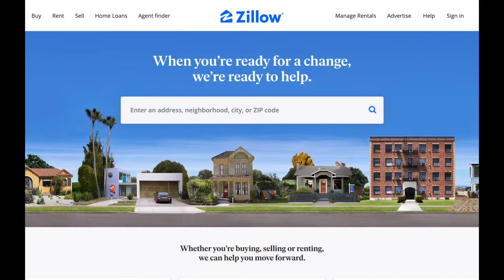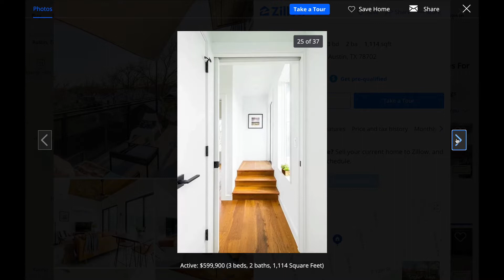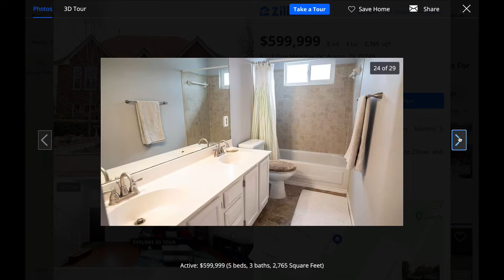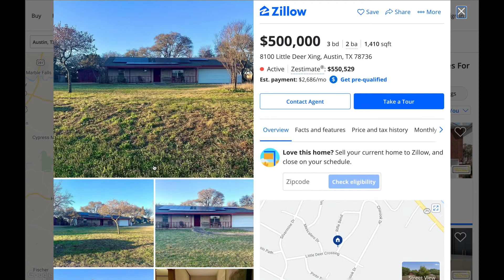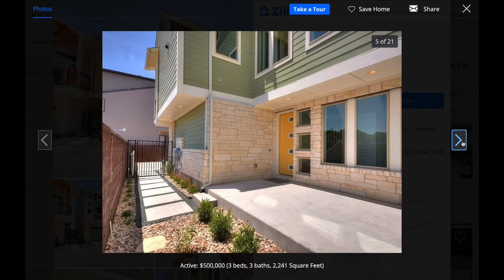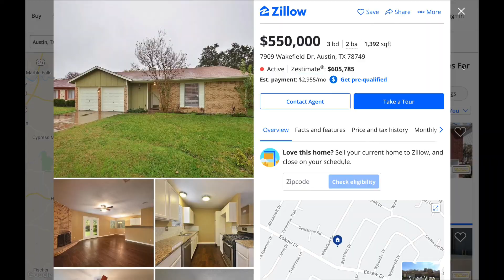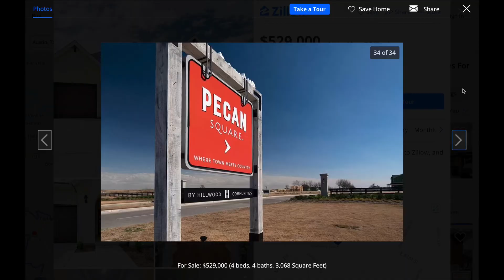Most Affordable Homes in Austin, Texas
Here are some of the most affordable homes in Texas. Today we’re looking at what 500 gets you in Austin Texas. These are homes for sale in Texas but we’re traveling the US exploring the many great homes to choose from on Zillow. Here are some amazing affordable homes in Austin and in the housing market. Definitely heck out real estate in Austin because you can get huge bedrooms, a pool, and tons of land lot for a really good price. And Texas has no property taxes! This is what 500k gets you in Texas.

Comment what city you want to see next! Also check out, The Best Selling Etsy Products with great product listings, many sales, and many 5 star reviews.